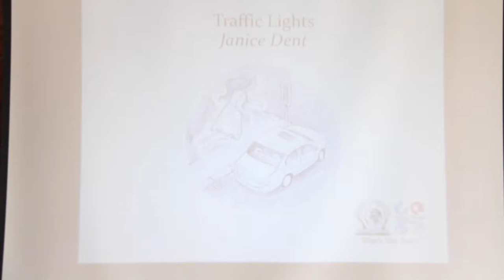"Traffic Lights"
Janice Dent, a volunteer at Nottinghamshire Hospice, reads from her contribution to our book “Life’s Whispers: Journeys to the Hospice.”